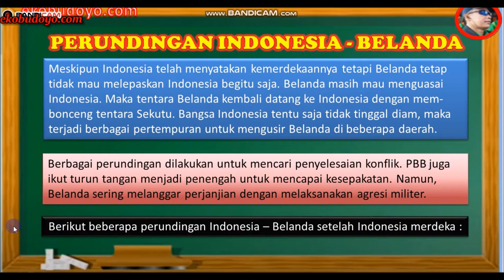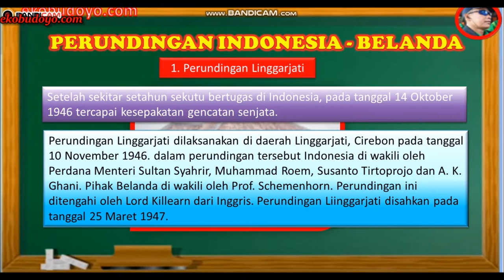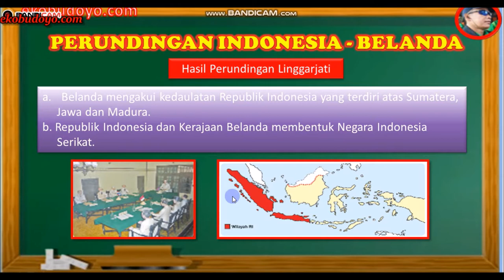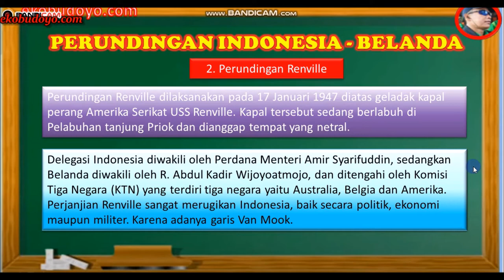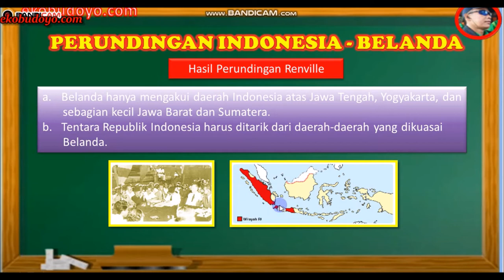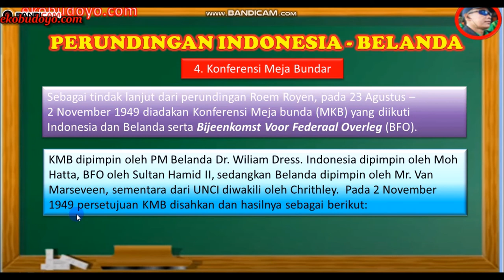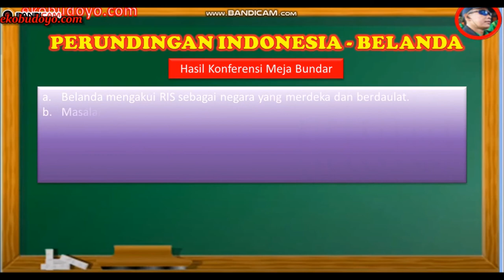Perundingan Indonesia Belanda ~ Pembelajaran Tematik Kelas VI (190920)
Bagaimana Tanggapan Anda tentang Video tersebut diatas? Berikan Komentar Anda yang Sopan (kata-kata k4sar akan otomatis di remove). Perhatikan Penulisan Jangan buat hastag atau l!nk karena dianggap sp4m & akan otomatis terhapus. Terima Kasih.